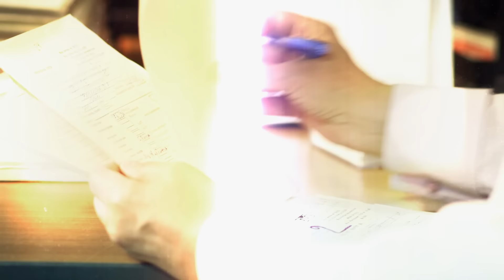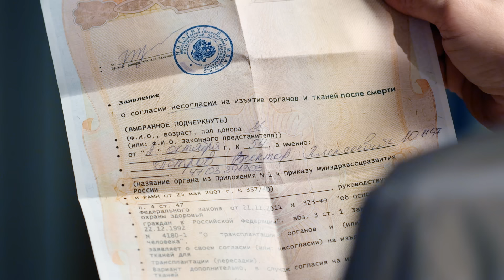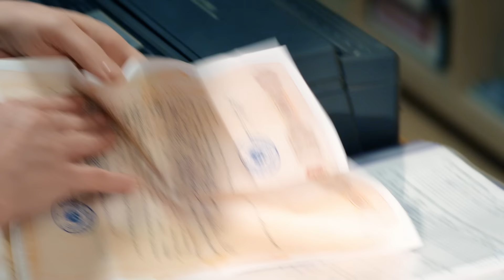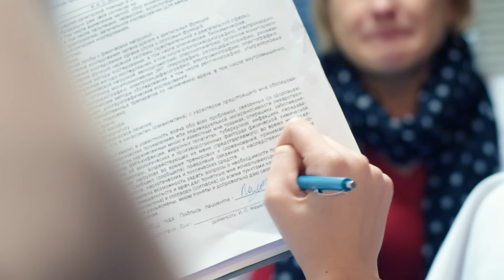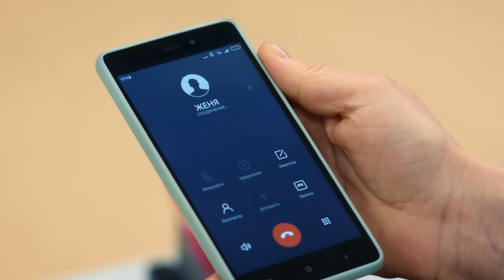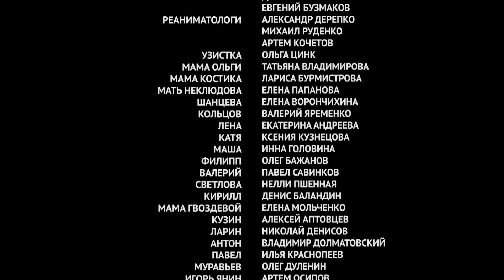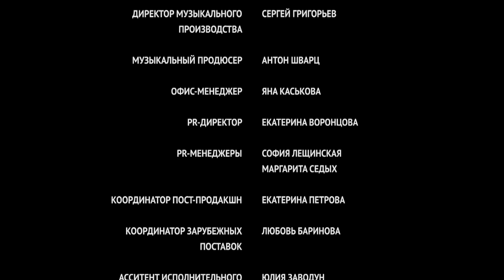▶️ Склифосовский 6 сезон 16 серия - Склиф 6 - Мелодрама | Фильмы и сериалы - Русские мелодрамы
Склифосовский 6 сезон 16 серия смотреть онлайн (мелодрама)
💬 О ФИЛЬМЕ СКЛИФОСОВСКИЙ 6 СЕЗОН ⏷
Склифосовский (6 сезон)
В институт придёт челюстно-лицевой хирург Кривицкий, которого играет актёр Андрей Ильин. В «Склифе» он встретится с актрисой Еленой Яковлевой, дуэт с которой в сериале «Каменская» когда-то сделал из театрального актёра звезду экрана. Герой Ильина – хирург, проживший много лет в эмиграции. Зачем спустя 30 лет успешный израильский врач возвращается на Родину? И что за скелеты скрывает он в своём шкафу?
Но главная фигура в сериале «Склифосовский» – это Олег Брагин, его личная жизнь и карьера. Каково ему, талантливому врачу, за плечами у которого блестящая практика и сотни спасённых жизней, трястись в карете скорой помощи, куда его сослали за врачебную ошибку? Да и в семейной жизни Брагина и нейрохирурга Марины (Мария Куликова) не всё гладко. Сможет ли Марина устоять перед славой, которая на неё обрушилась после проведения уникальной операции, и сохранить семью?
Год: 2018
Сценарий: Екатерина Тирдатова
Режиссер: Юлия Краснова
Продюсер: Александр Кушаев, Ирина Смирнова
Оператор: Александр Горулев
Жанр: драма, мелодрама
Количество серий: 16
Актёры:
Максим Аверин, Мария Куликова, Константин Юшкевич, Евгения Дмитриева, Александр Сирин, Владимир Жеребцов, Андрей Барило, Анна Якунина, Екатерина Травова, Владимир Довжик, Елена Яковлева, Андрей Ильин